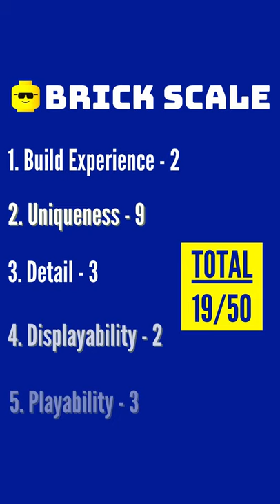LEGO Horse Cart - Vintage Castle (1984) - Set #6022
It's TuesdayLEGOShorts time, we go back to to 1984 to check out the vintage LEGO Castle set, Horse Cart, set #6022

Join me as we put this 42 piece set together and get it on the Brick Scale.